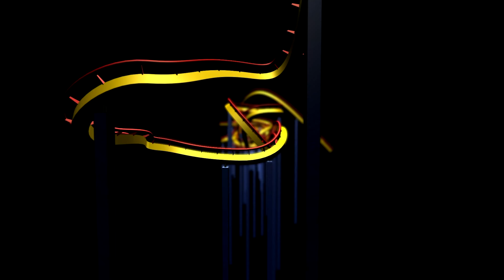NEW Pipeline: The Surf Coaster (On-Ride POV) SeaWorld Orlando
Hypersmooth front and back POVs of Pipeline the Surf Coaster ( Bolliger & Mabillard: Surf Coaster) at SeaWorld Orlando in Orlando, Florida, USA.

Opening: 5/27/2023
Length: 2,950 ft
Height: 110 ft
Speed: 60 mph
Elements: LSM Launch, Over-Banked Curve, Corkscrew, Horseshoe, 360.0° Helix, 270.0° Helix
Accessibility: 54" minimum height required

Feel the awesome power of the ocean in a whole new way on Pipeline, the first-of-its-kind surf coaster. Experience the rush of launching 110 feet up and feeling every bank and curve as though you’re really riding the waves, thanks to innovative dynamic seats that gives you unparalleled freedom of movement. Experience the ultimate thrill with the addition of this seventh coaster to the Coaster Capital of Orlando.